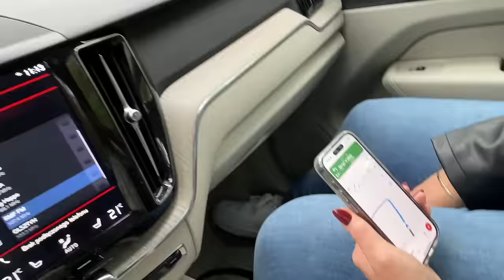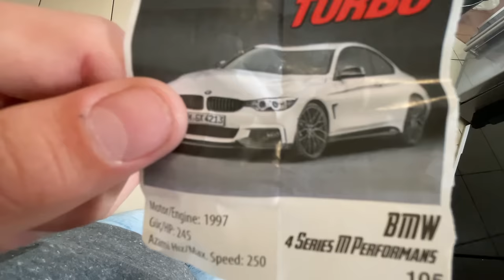***W końcu 🚛 kamper, na który nas stać🙂***